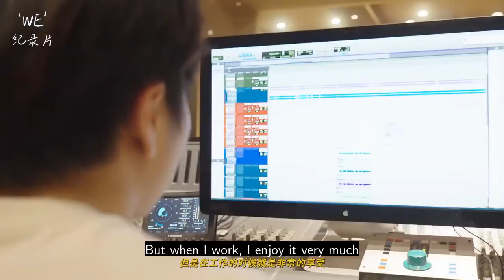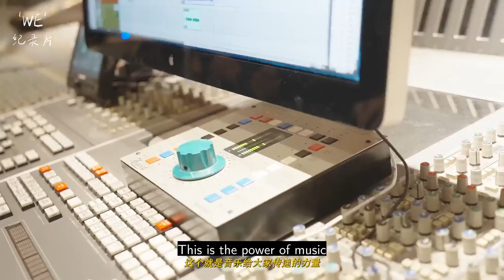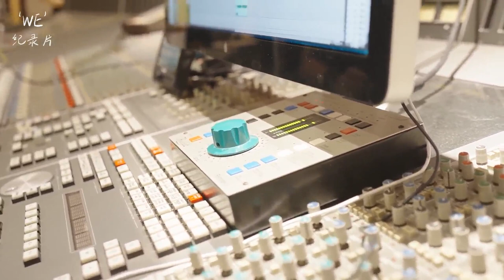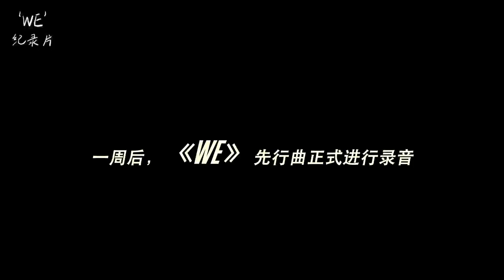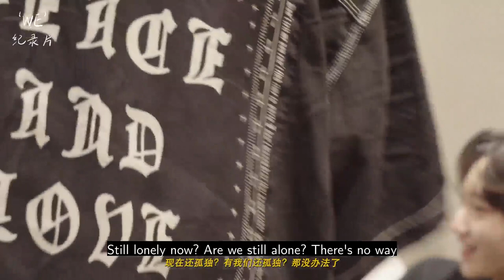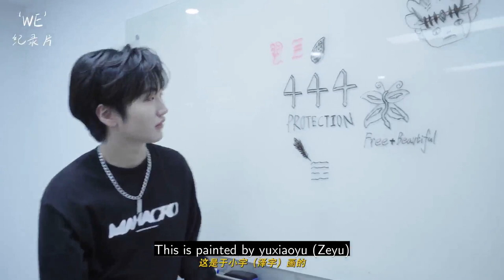[ENG SUB]BOY STORY X JYP 'WE' Documentary l EP.06 : 序 : 告白